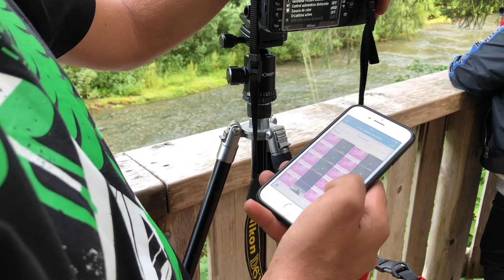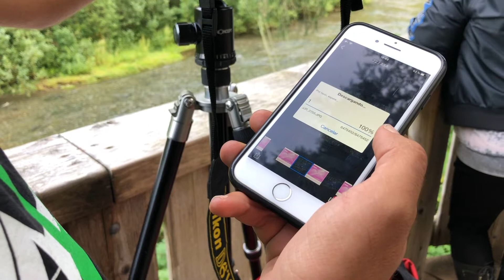De la montaña a tu smartphone: Toshiba FlashAir | Revista Oxígeno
Del wilderness a tu smartphone. Probamos sobre el terreno (de la Columbia Británica concretamente) las tarjetas con Wi-Fi integrada Toshiba FlashAir. Un gran salto para todos aquellos que cuenten con una cámara reflex sin sistema de Wi-Fi, ideal para compartir nuestras correrías outdoor con el mundo.